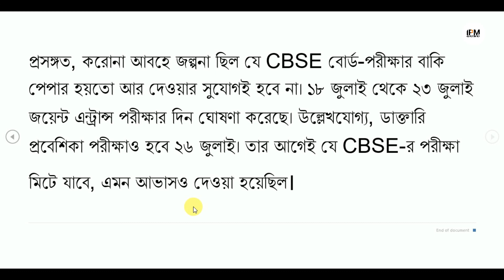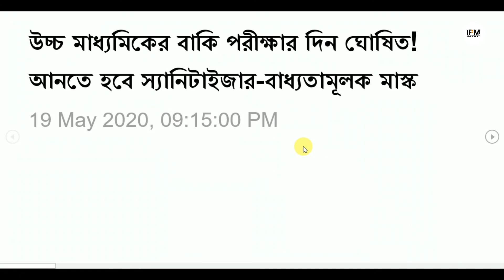উচ্চমাধ্যমিকের বাকি পরীক্ষার তারিখ ঘোষণা করা হল।কবে কোন পরীক্ষা হবে।পরিক্ষা কেন্দ্রে কী কী আনতে হবে।